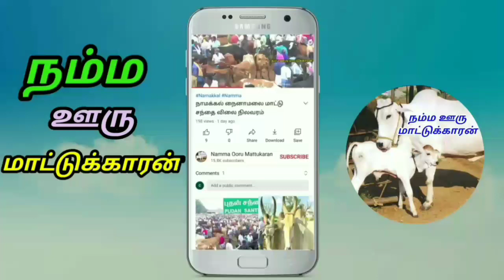கன்றுடன் கூடிய பால் மாடு விற்பனைக்கு சீப் ரேட்டில்